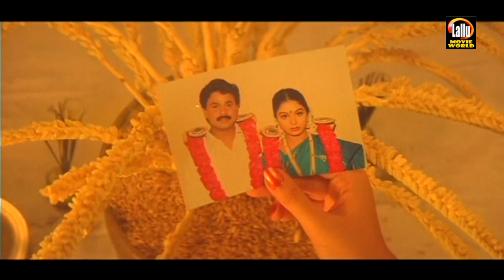ജഗതി കിടിലൻ കോമഡി സീൻ | Super Hit Malayalam Comedy Scenes | Best Comedy Scenes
Follow Our Whatsapp Channel Mister Butler is a 2000 Indian Malayalam-language comedy-drama film scripted and directed by Sasi Shanker. It is a remake of the 1996 Tamil film Gopala Gopala. The film stars Dileep and Ruchita Prasad. The music was composed by Vidyasagar. Though failed to find audience initially later became sleeper hit due to positive word of mouth.

Directed by   :    Sashi Shankar

Starring        :    Dileep,
                            Nedumudi Venu,
                            Innocent,
                            Ruchitha Prasad,
                            Kuthiravattam Pappu

|| ANTI-PIRACY WARNING ||

*COPYRIGHT PROTECTED*